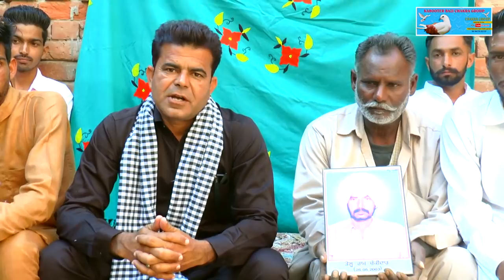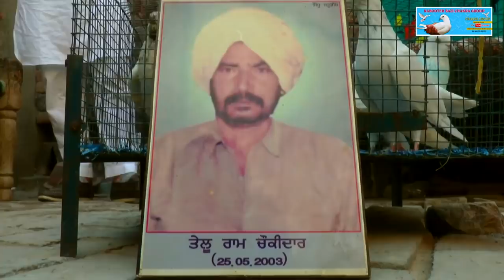baba telu raam.kotbhaktu.kabootar bazzi.interview 2019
bhupinderhayer-
kabootar bazzi chakra group-
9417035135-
hayer records-
kabootar-
pigeon-
kabootar telu raam de-